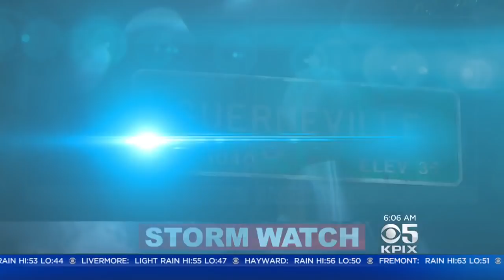STORM COVERAGE: Guerneville residents prepare for the rising Russian River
Guerneville residents prepare for the rising Russian River